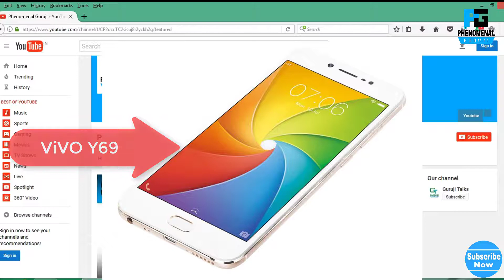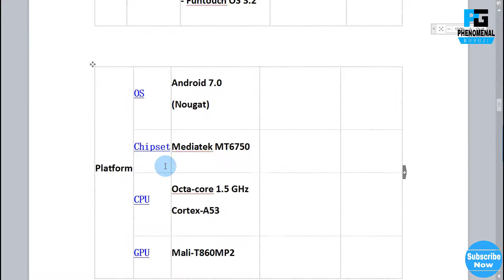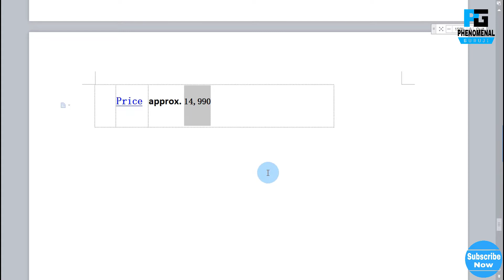Vivo Y69 Quick review || Vivo Y69 Full details | how to buy online vivo y69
Hello Friends in this video i will talk about
Vivo Y69 Quick review